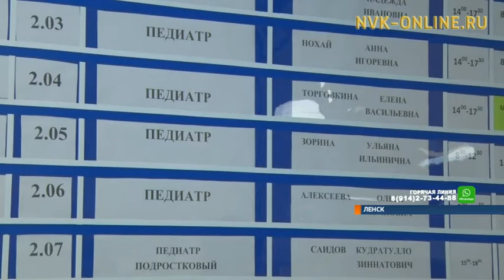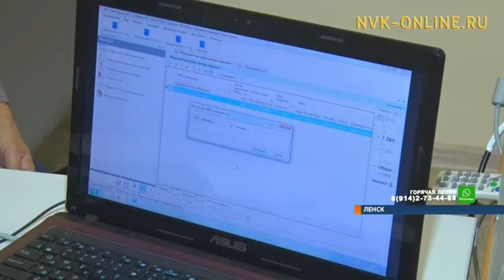В Ленске открылась клиника матери и ребенка